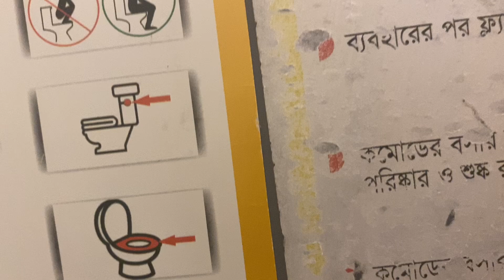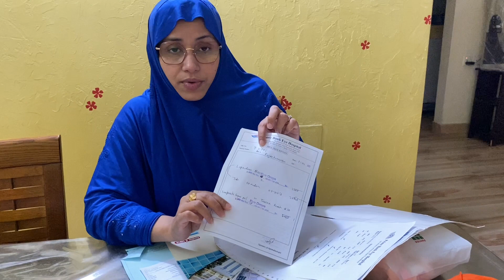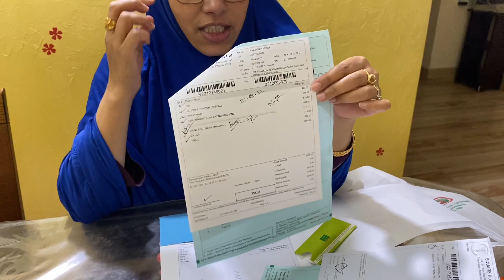এত বড় Square হাসপাতাল টয়লেটে টিস্যু নেই। ডাক্তার দেখাতে আম্মুকে নিয়ে গেছি আমি এ অসুস্হ হয়ে গেলাম😭